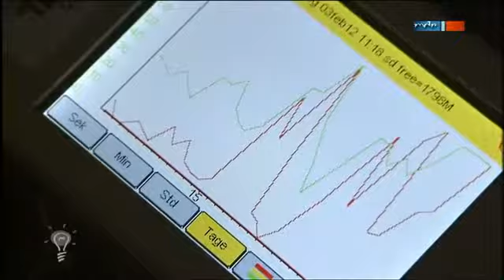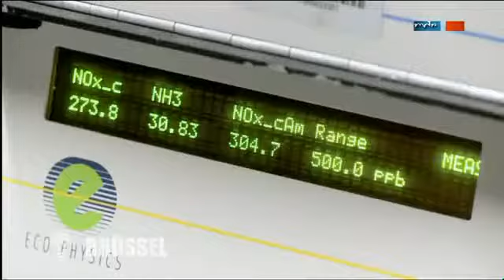Eine Fassade, die Schadstoffe abbaut? - MDR Einfach genial Tester - 21.02.2012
Die Karl-Liebknecht-Straße im Süden von Leipzig ist eine Hauptverkehrsader. Genau hier soll eine Hausfassade in Zukunft dabei helfen, die Schadstoffbelastung zu verringern, vor allem die durch Stickstoffdioxid.